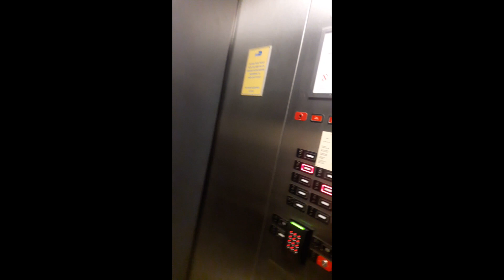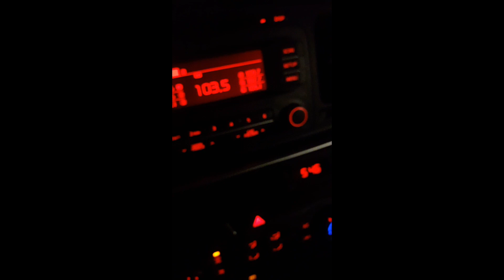cmbgmctv cobraflyhigh stimilusgrime